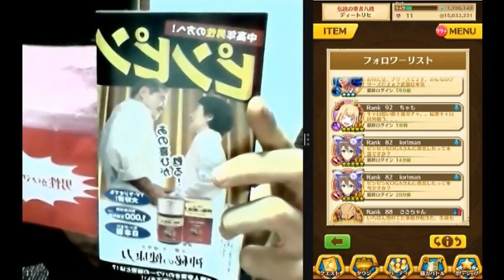#198【白猫】109回目！フォロワーさんに勝手にトーク＆モチベ維持が勝負の時